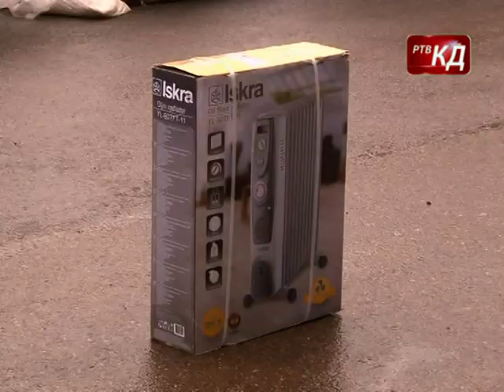Kozarska Dubica - Hitna sanacija najugroženijih domaćinstava nakon potresa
Kozarska Dubica i nakon sedam dana od razornog zemljotresa zbraja štete.

U Opštinskoj upravi evidentirano je oko 500 prijava građana, komisije su i danas na terenu, a najugroženija domaćinstva i danas obilaze i organizuju pomoć načelnik opštine Kozarska Dubica Radenko Reljić i načelnik Odjeljenja za stambeno komunalne poslove Darijan Babić.